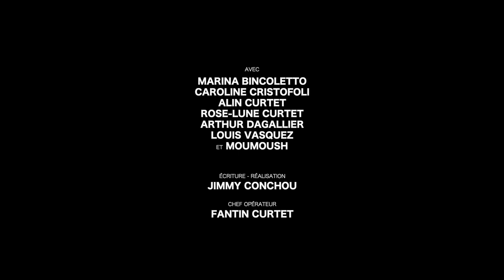LE FUTUR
La vie, la mort, la poésie.